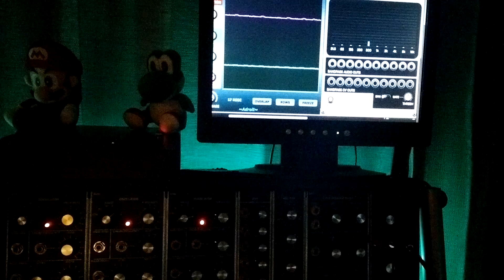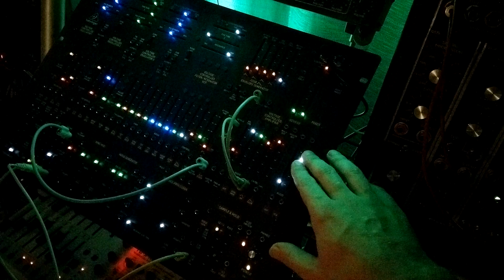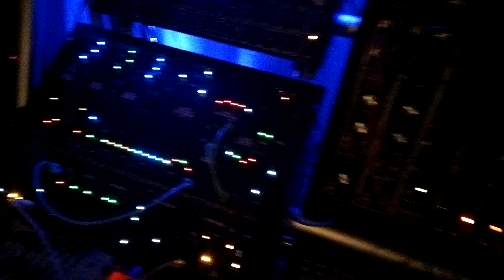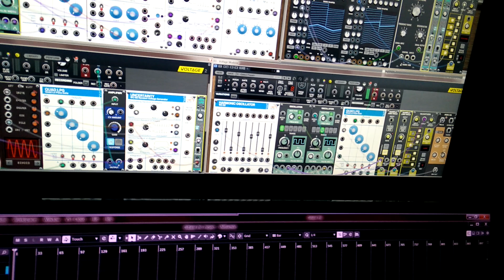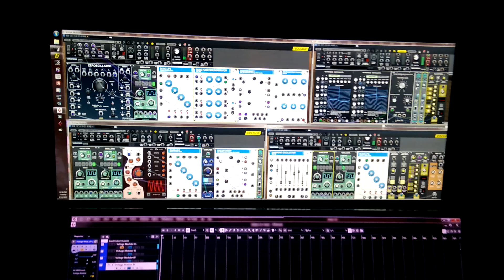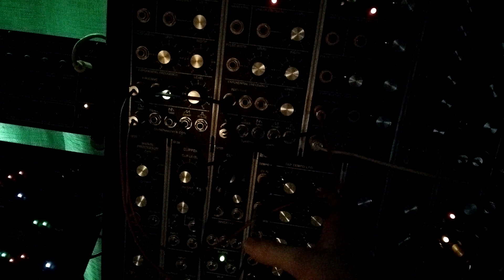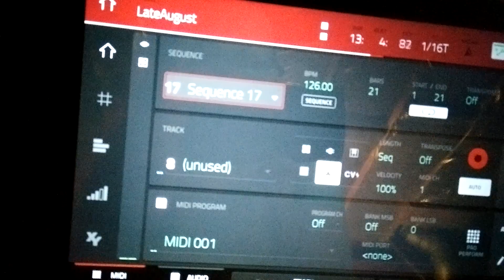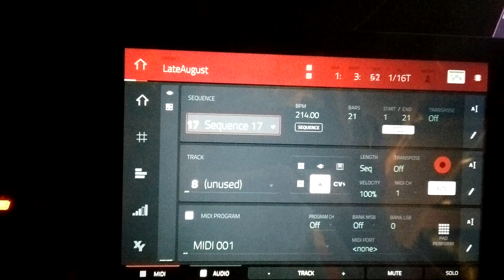Hardware Modular vs Software Modular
Had 4 analog modular/semi modulars patched up and decided to add 4 instances of Cherry Audio's Voltage Modular to see if the software stands up against the hardware.

Akai MPC X (sequencing 1 instance of Voltage Modular with probability)
5U Modular (Synthesizers.com, STG Soundlabs, Synthetic Sound Labs)
Behringer 2600 (ARP 2600 clone)
cre8audio East Beast & West Pest
Voltage Modular (modules from Cherry, MRB, Weevil, haslo, DMT Audio)